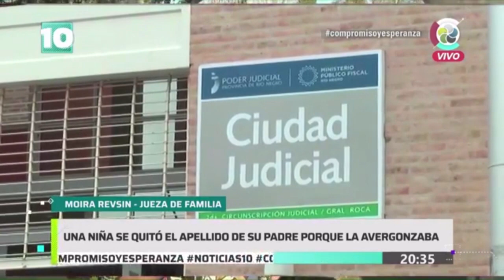Noticias10 | Le otorgaron el cambio de apellido a una niña de 9 años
En General Roca se le reconoció el derecho a la identidad a una nena que no se sentía representada por el apellido paterno.